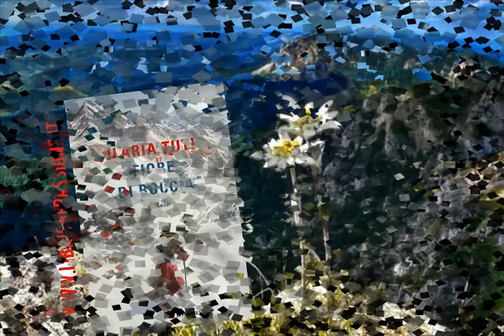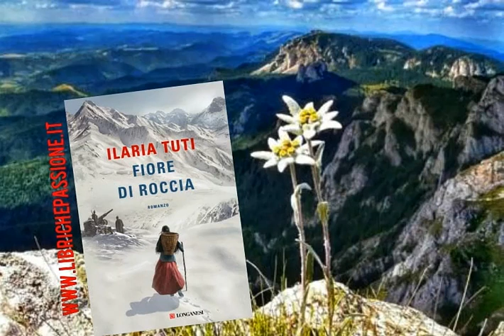Audiolibro gratis (Estratto) Fiore di Roccia di Ilaria Tuti edito da Longanesi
«Quelli che riecheggiano lassù, fra le cime, non sono tuoni. Il fragore delle bombe austriache scuote anche chi è rimasto nei villaggi, mille metri più in basso. Restiamo soltanto noi donne, ed è a noi che il comando militare italiano chiede aiuto: alle nostre schiene, alle nostre gambe, alla nostra conoscenza di quelle vette e dei segreti per risalirle. Dobbiamo andare, altrimenti quei poveri ragazzi moriranno anche di fame. Questa guerra mi ha tolto tutto, lasciandomi solo la paura. Mi ha tolto il tempo di prendermi cura di mio padre malato, il tempo di leggere i libri che riempiono la mia casa. Mi ha tolto il futuro, soffocandomi in un presente di povertà e terrore. Ma lassù hanno bisogno di me, di noi, e noi rispondiamo alla chiamata. Alcune sono ancora bambine, altre già anziane, ma insieme, ogni mattina, corriamo ai magazzini militari a valle. Riempiamo le nostre gerle fino a farle traboccare di viveri, medicinali, munizioni, e ci avviamo lungo gli antichi sentieri della fienagione. Risaliamo per ore, nella neve che arriva fino alle ginocchia, per raggiungere il fronte. Il nemico, con i suoi cecchini - diavoli bianchi, li chiamano - ci tiene sotto tiro. Ma noi cantiamo e preghiamo, mentre ci arrampichiamo con gli  scarpetz ai piedi. Ci aggrappiamo agli speroni con tutte le nostre forze, proprio come fanno le stelle alpine, i «fiori di roccia». Ho visto il coraggio di un capitano costretto a prendere le decisioni più difficili. Ho conosciuto l'eroismo di un medico che, senza sosta, fa quel che può per salvare vite. I soldati ci hanno dato un nome, come se fossimo un vero corpo militare: siamo Portatrici, ma ciò che trasportiamo non è soltanto vita. Dall'inferno del fronte alpino noi scendiamo con le gerle svuotate e le mani strette alle barelle che ospitano i feriti da curare, o i morti che noi stesse dovremo seppellire. Ma oggi ho incontrato il nemico. Per la prima volta, ho visto la guerra attraverso gli occhi di un diavolo bianco. E ora so che niente può più essere come prima.»  Con "Fiore di roccia" Ilaria Tuti celebra il coraggio e la resilienza delle donne, la capacità di abnegazione di contadine umili ma forti nel desiderio di pace e pronte a sacrificarsi per aiutare i militari al fronte durante la Prima guerra mondiale. La Storia si è dimenticata delle Portatrici per molto tempo. Questo romanzo le restituisce per ciò che erano e sono: indimenticabili.